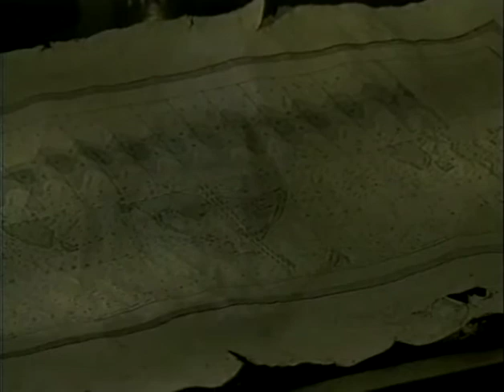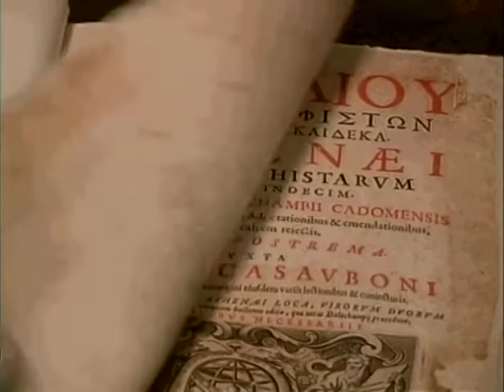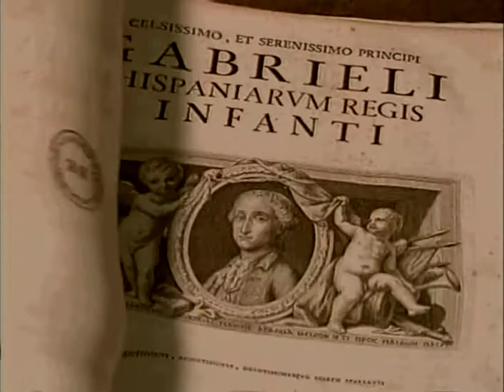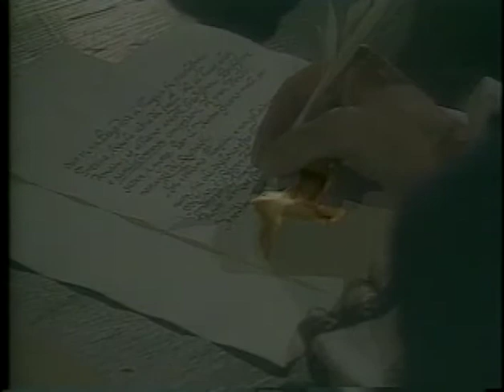VALORES CON OSCAR SAMBRANO URDANETA: ANDRÉS BELLO / LONDRES. CAPÍTULO 1.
ANDRÉS BELLO / LONDRES. CAPÍTULO 1.